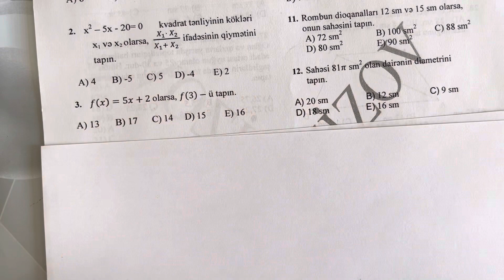✅ 💢 16 apreldən bir gün qabaq şans videosu 🎉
Ümid edirəm, imtahana bu suallardan düşən bir şeylər olacaq …